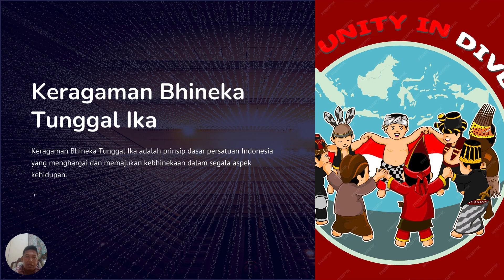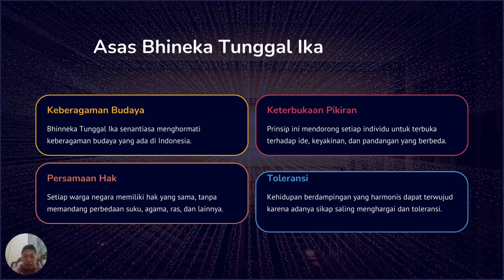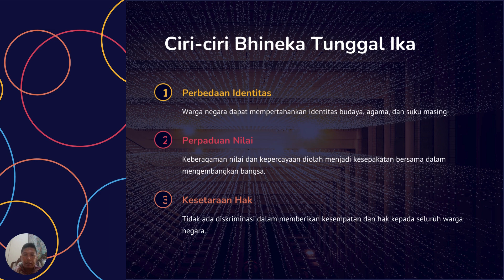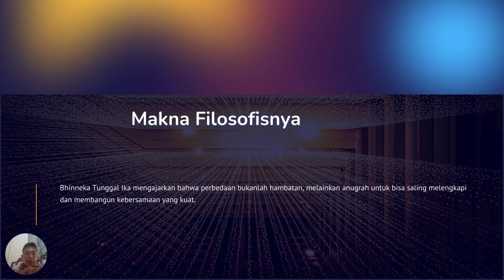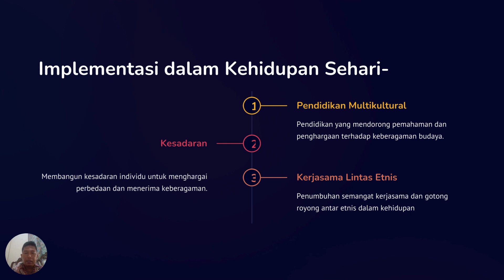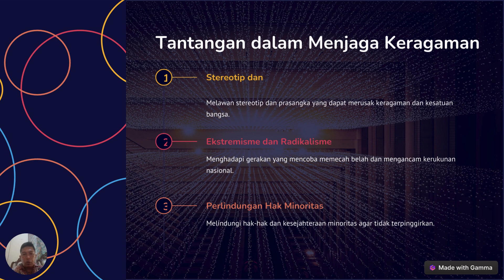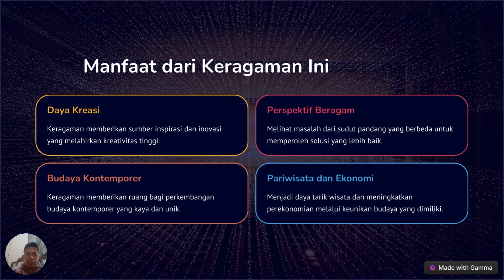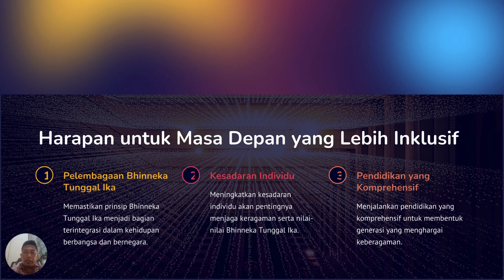Video pembelajaran Bhineka tunggal Ika